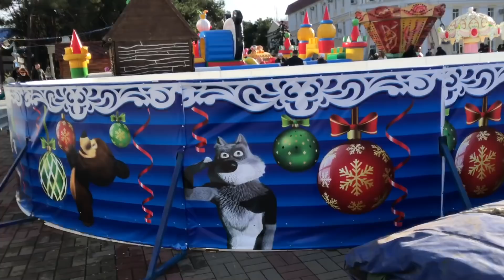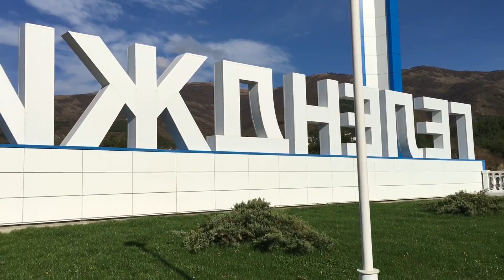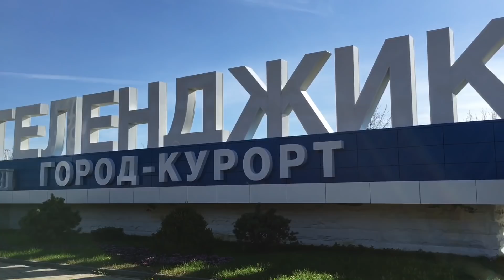Геленджик 2017 Декабрь СОЛЁНЫЕ АРБУЗЫ 🍉 Ярмарка Цены Ёлка Море Набережная Новая СТЕЛЛА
Здравствуйте, меня зовут Nastya Mai. Я из города Екатеринбурга приехала на пмж в Геленджик в 2017 году.